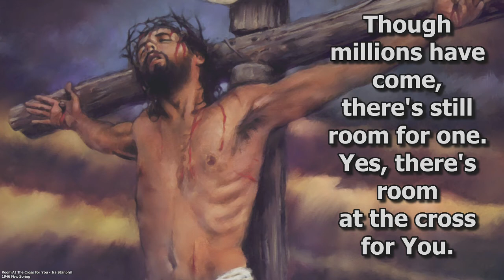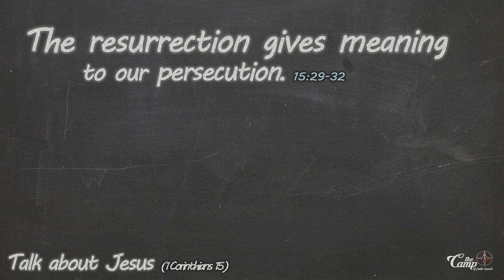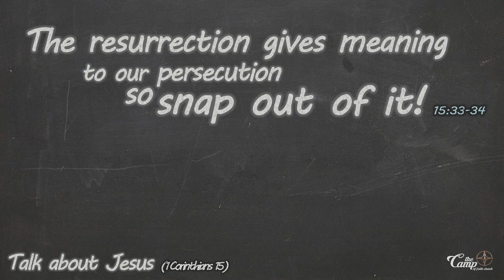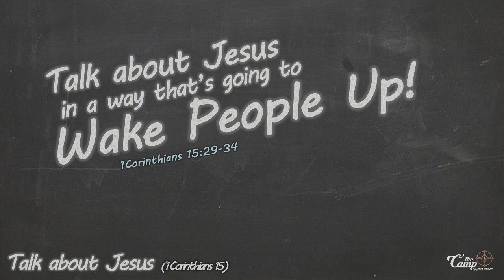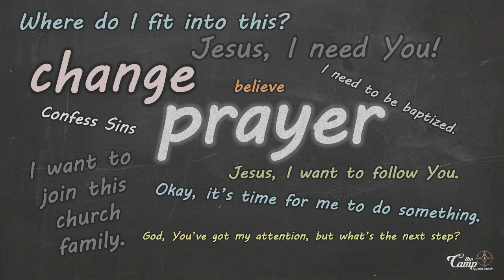Talk about Jesus | Pt.4